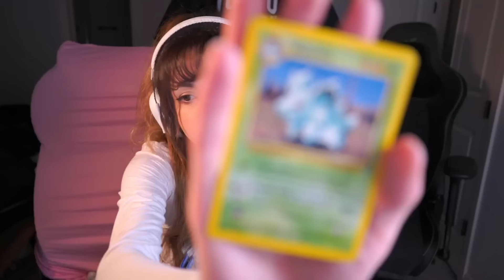Esfand Surprises Bonnie With Chick-Fil-A - Cute Moment